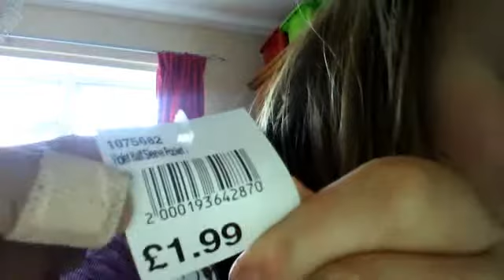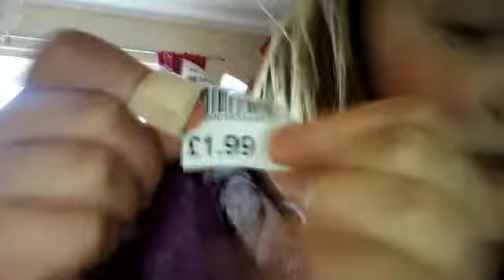HAUL; THREE THINGS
MY IPHONE TOUR WILL BE UP ON HERE VERY SOON